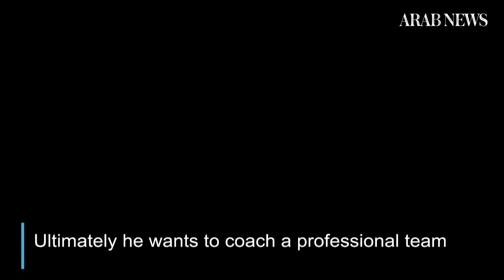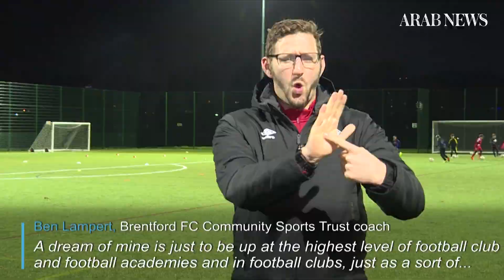Football coach proves deafness is no hindrance to career on the touchline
Ben Lampert is not your stereotypical football coach. Instead of yelling from the touchline, the deaf trainer issues his instructions in sign language. He says his dream is "to be coaching at the highest level of football."